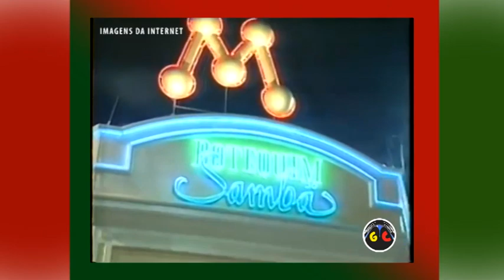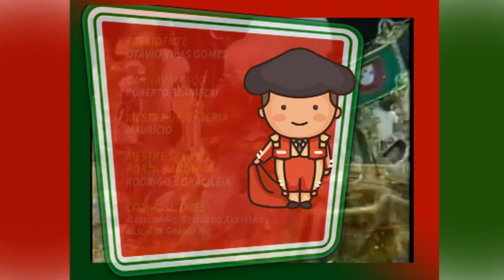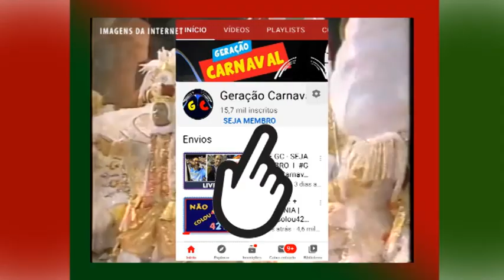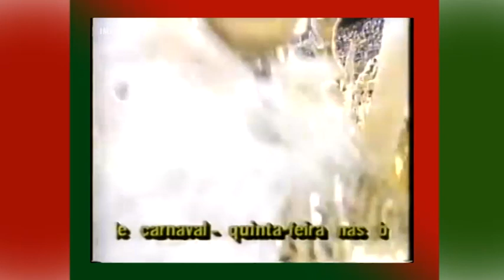GRANDE RIO 1996 - NA ERA DOS FELIPES O BRASIL ERA ESPANHOL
Com um enredo histórico sobre a influência espanhola na colonização do Brasil, a Grande Rio se recupera dos carnavais problemáticos dos anos anteriores e faz uma bela passagem pela avenida, contagiando o publico com seu samba de refrão fácil e explosivo. O primeiro trabalho assinado pelo carnavalesco Roberto Szaniecki por Caxias, rendeu a escola um questionável 11º lugar no resultado final. Confira a Resenha!
SEJA MEMBRO (Neste link somente pagto por boleto)
CONTATO WHATSAPP
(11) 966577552